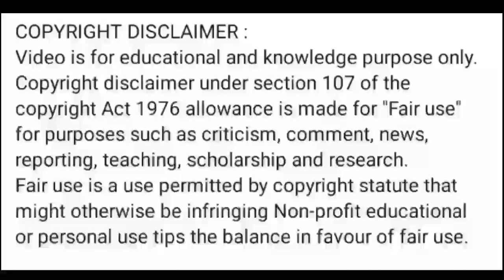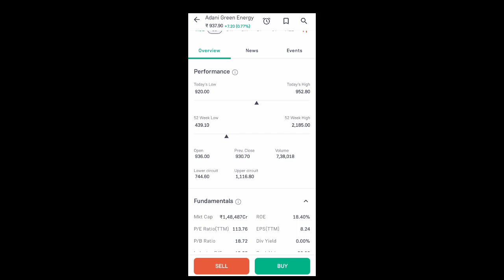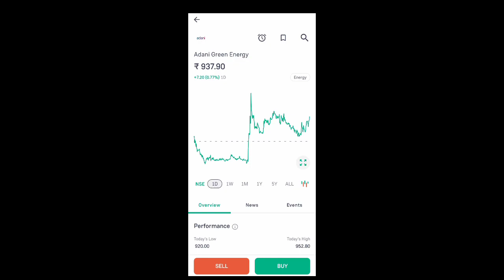adani green energy share news today l adani green energy share price today l adani green